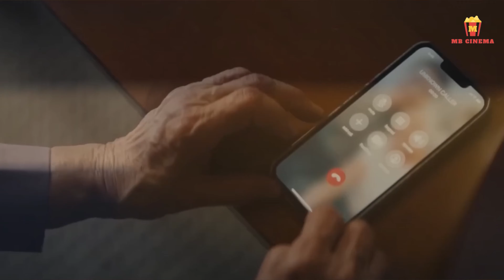مراجعه فيلم Thelma